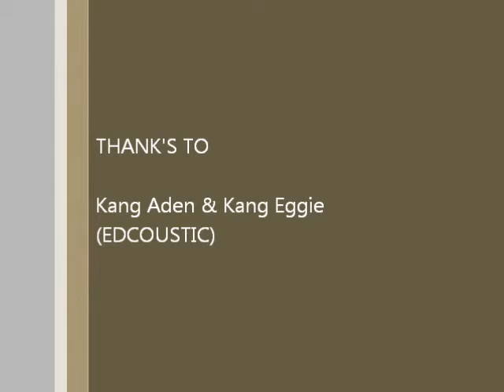Sebiru - EDCOUSTIC by Muhamad Dzul Fahmi feat Rezha (Zhanyonk)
Sebiru Adalah salah satu hits yang dibawakan oleh EDCOUSTIC.
dalam video ini saya dan sahabat saya mencoba melantunkannya.
mohon maaf atas kekurangan dalam pembuatan video ini, karena ngafalin lagunya juga gak lebih dari 2 jam and ngulik chordnya, hehehhee, selain itu juga kita rekaman di indoor yakni di Sekretarian IREMA Masjid Agung Tasikmalaya, yang kebetulan lagi pada istirahat, jadi banyak yang ngobrol. hahahhahaha.
but, we will never stop to play music and preaching.
:D

Makasih buat kang Aden dan Kang Eggie yang udah share videonya..
Selamat menyaksikan...